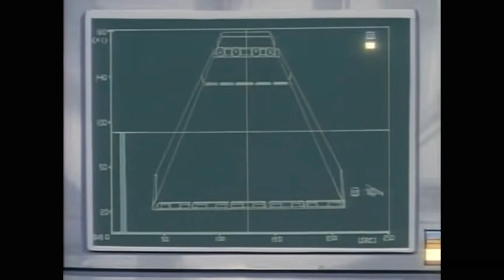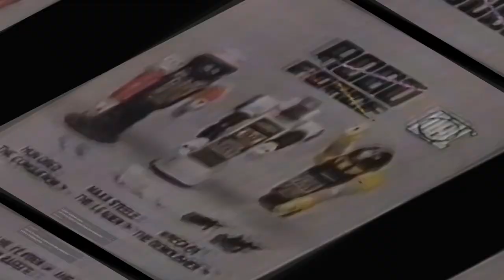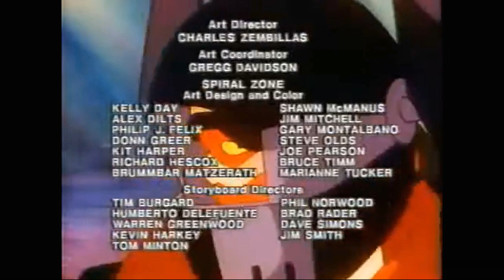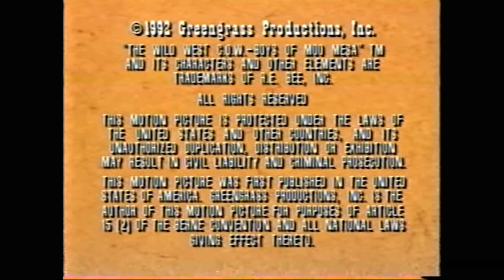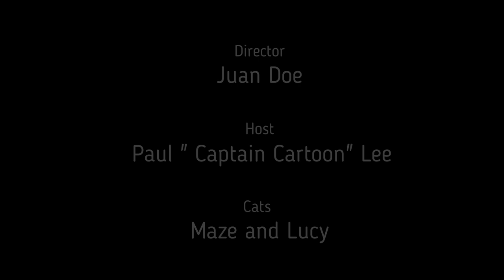Saturday Morning Serials Episode 58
This week the Captain , brings you more saturday morning love with: It's Punky, Get along gang, MASK, King Arthur, Spiral Zone, WildCats, and more plus vintage PSAs, and commercials